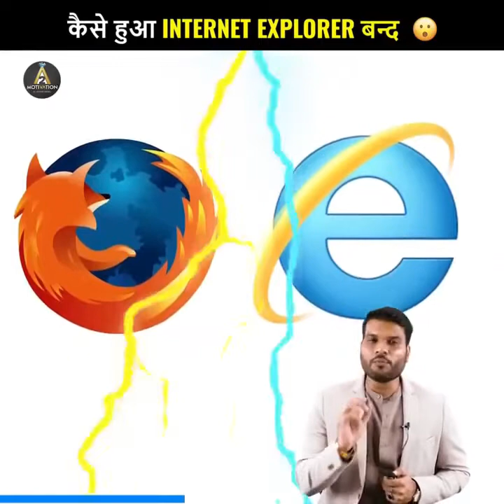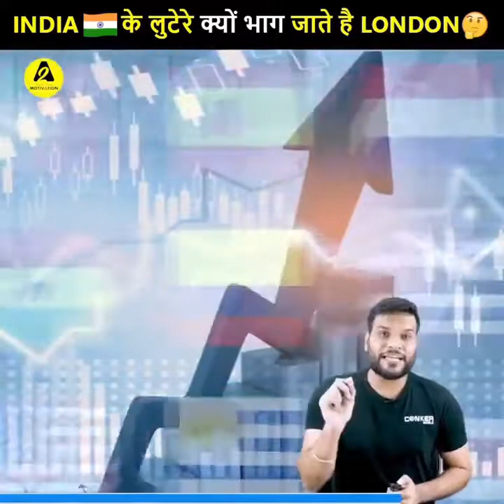कैसे हुआ Internet Explorer बन्द😮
1. How did Internet Explorer suddenly stop?
2. Currency is made from these things.
3. How did Rahul Gandhi become rich?
4. Why India's robbers run away to London |

१. कैसे हुआ  Internet Explorer अचानक बंद |
२. Currency बनती है इन चीजों से |
३. राहुल गाँधी कैसे हुए मालामाल |
४. इंडिया के लुटेरे क्यों भाग जाते है London |